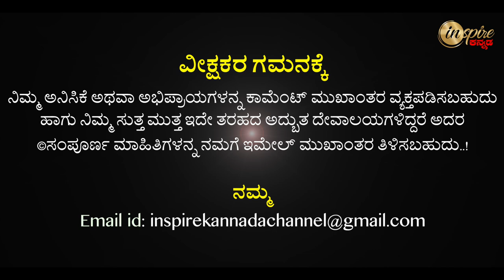Swarnavalli Matha, Sonda | Dharma Degula Darshana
ಸ್ವರ್ಣವಲ್ಲೀ ಮಠ, ಸೋಂದಾ | ಧರ್ಮ ದೇಗುಲ ದರ್ಶನ